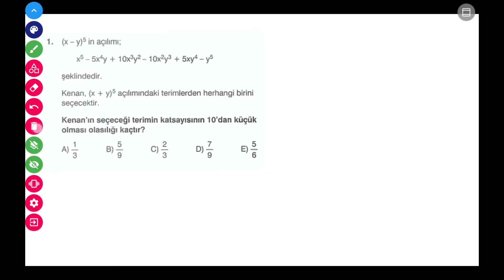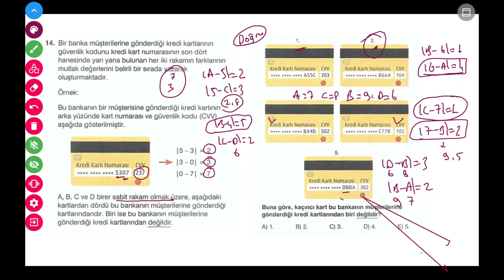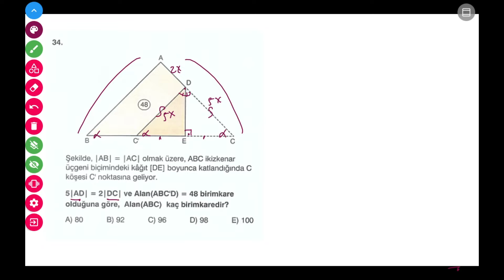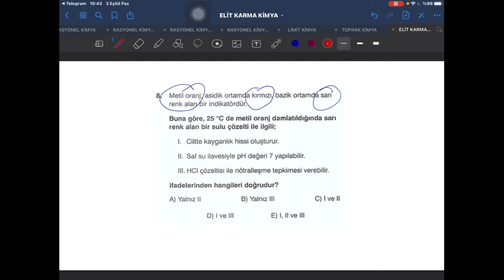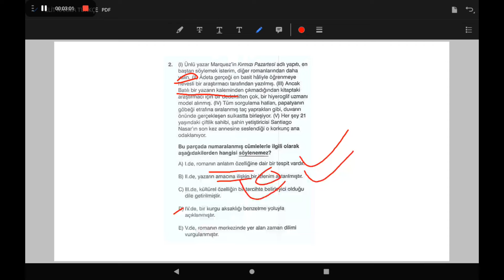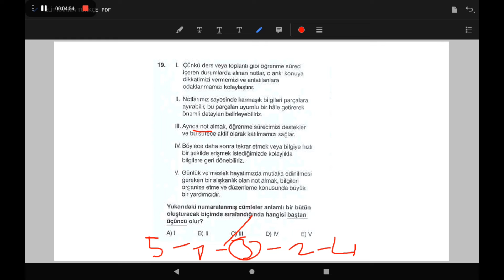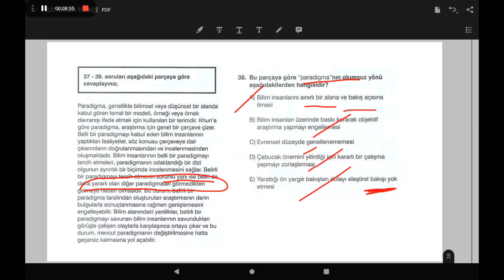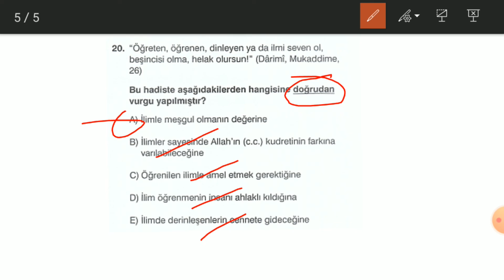ELİT KARMA YAYINLARI 1 NOLU TYT DENEME SINAVI SORU ÇÖZÜMLERİ 04 09 2023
MATAMETİK: SERKAN ÜNLÜ
FİZİK: CEM PAĞNIKLI
KİMYA: TACETTİN ŞIHMAN
BİYOLOJİ: İBRAHİM ALTUN
TÜRKÇE: FATİH İNCE
TARİH: ZEKİ EFE
COĞRAFYA: KAMİL İŞLERER
FELSEFE: KOÇUM BENİM MERSİN
DİN : MURAT TİRE

GİRİŞ 00:00
MATEMATİK 00:10
FİZİK 01:02:08
KİMYA 01:14:42
BİYOLOJİ 01:29:58
TÜRKÇE 01:37:32
TARİH 02:32:17
COĞRAFYA 02:37:07
FELSEFE 02:40:06
DİN :02:45.24